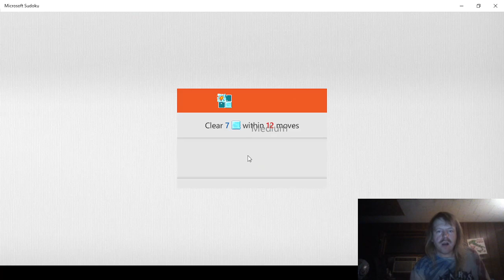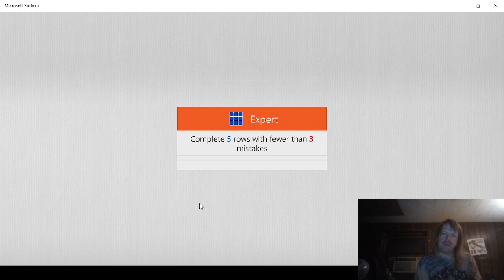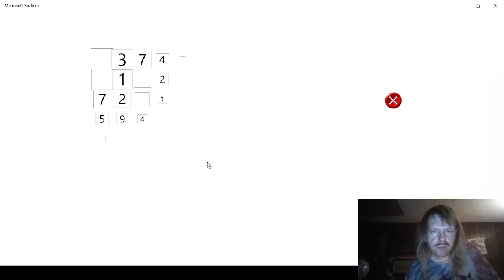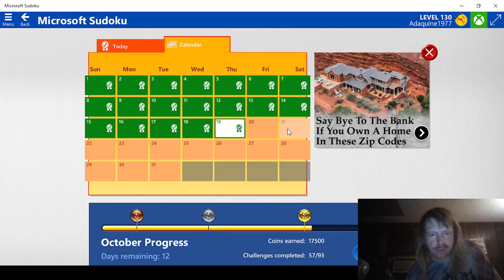Microsoft Sudoku Part 402!!!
Daily Challenges for October 19, 2023!!!